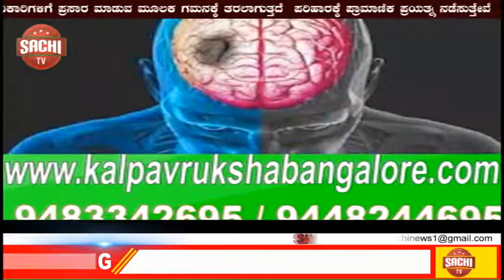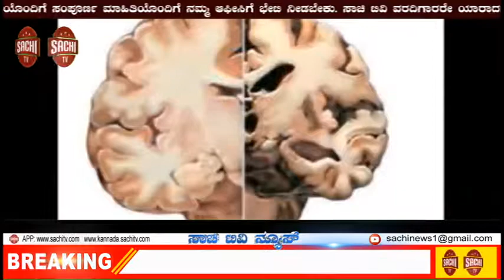ಸಮಸ್ಯೆ ಇದ್ದಿದ್ದು ಇನ್ಸಾ÷್ಟದಲ್ಲಿ ದೂರು ಹೇಳಿದ್ದು ಟ್ವೀಟರ್ ನಲ್ಲಿ sachi tv